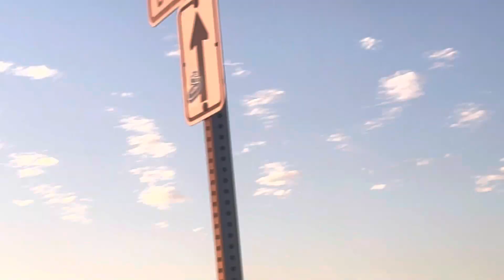Fa18 takeoff and Ch53e mcas Miramar 10-20-2022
imagine that thing buzzing your house